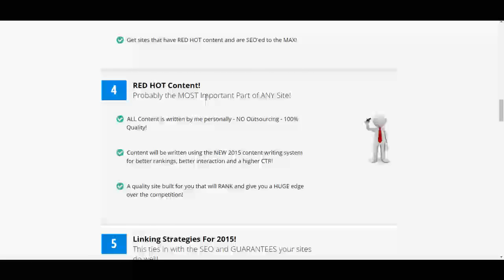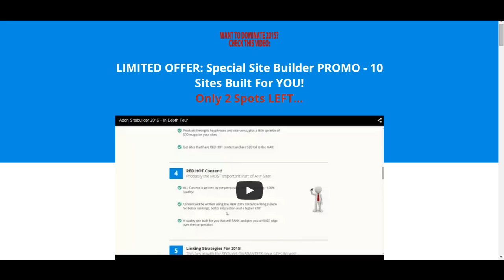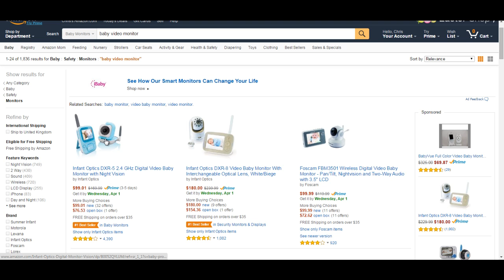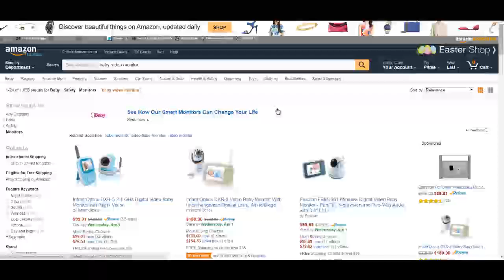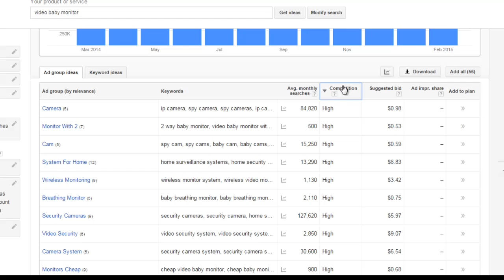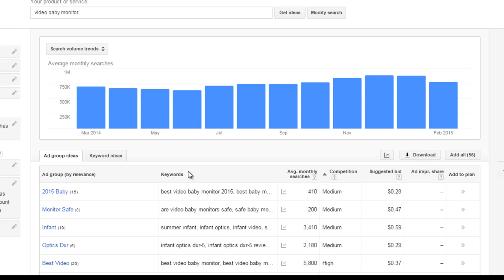Free Niche - Easy Win Niches + Authority Sites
- In this video I will give you a free niche, tell you about the easy win niche packs and also tell you about the authority sites.